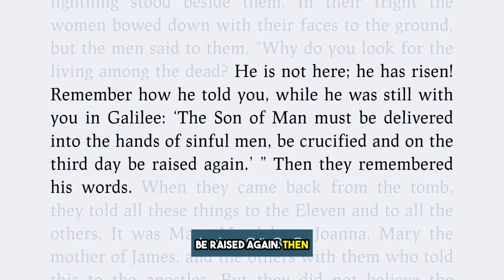The Empty Tomb and Resurrection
Discover why the empty tomb is not just a historical question but a transformative moment that has impacted millions of lives across centuries. Listen, watch or read the notes of the whole message